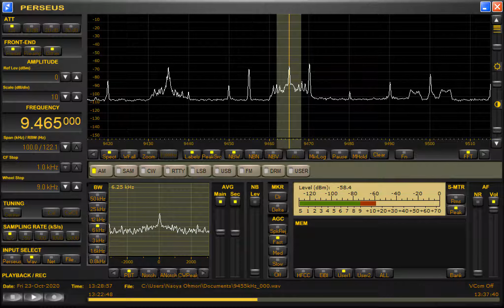香港で受信した北朝鮮向け短波放送「日本の風 イルボネパラム (Nippon no Kaze)」終了アナウンス 9465kHz（台湾送信）10/24/20 22:23～（JST）